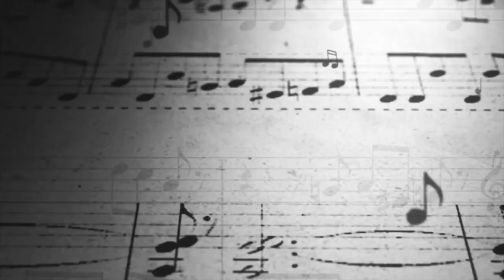Episode 158: Nolan Shaheed: World Class Runner & Trumpet Player Fights Cancer w/Nutrition & Exercise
Nolan Shaheed is an American jazz musician, specializing in the cornet and trumpet, and a world record holding masters athlete.

He worked on recordings with Miles Davis, Barbara Morrison and Earth, Wind and Fire amongst many others.

Shaheed has been in the masters world rankings over various middle distance races since he turned 40. He was the second 50-year-old to break the 2 minute barrier in the 800 metres where he holds the current world record. He added the M50 world record in the Mile run and since turning 60 has added the world record in the 800 metres and 1500 metres.Indoors he holds the world records in the mile in all age divisions between M50 and M60, plus was part of the M50 4x800 m relay team.[6] Domestically he has added the indoor M55 and M60 1500m records and M50, M55, M60 records in the 3000 meters.